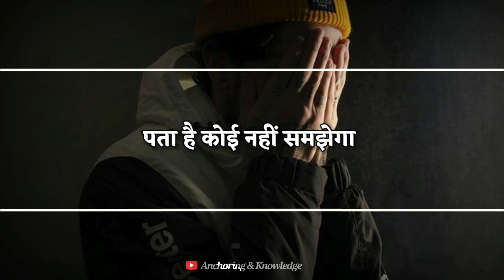sad shayari status video